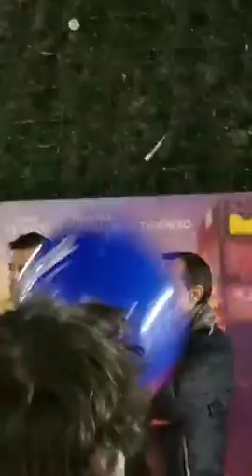giornate cinema 2021 Sorrento